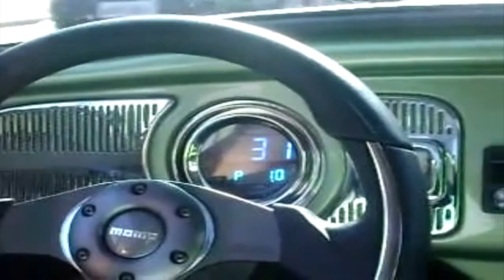MIRATV - BDL - CON DENNIS SMALL PORTAVOZ DE TPD